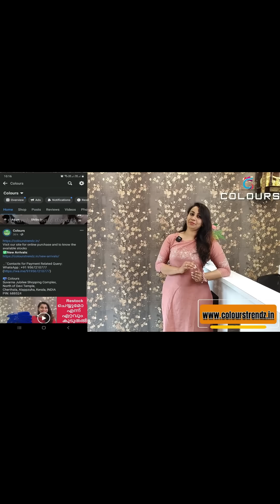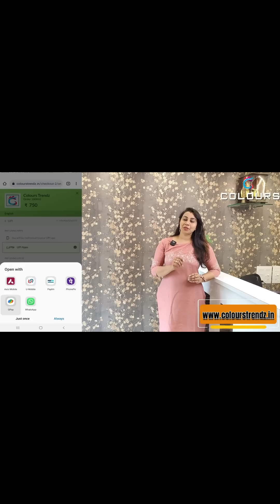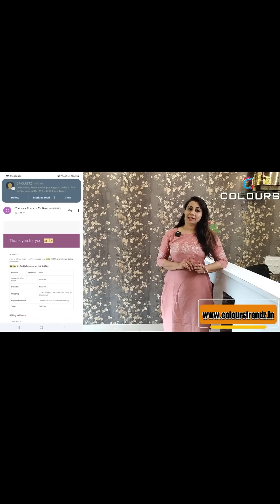ഒരു സാരിയുടെ വിലയിൽ 10 സാരികൾ കിട്ടിയാലോ 👌🏻👌🏻👌🏻വീഡിയോ ഒന്ന് കണ്ട് നോക്കു 👌🏻👌🏻👌🏻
✅𝗣𝗥𝗢𝗗𝗨𝗖𝗧 𝗟𝗜𝗡𝗞𝗦✅
For Semi Silk Saree with Blouse (525/-)

For Pre booking Georgette Hand Worked Aliya Cut Kurti
For Soft Banarassi Unstitched Salwar Material (999/-)

📪 Colours
PIN: 688524